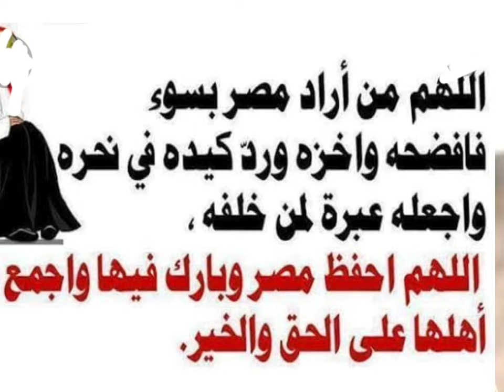المنشدة الزهراء حلمى لايق وروعتها وطنى الغالى صدق الكلمات والمشاعر الوطنية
رابط قائمة تشغيل خاصة بروائع واناشيد الزهراء حلمى لايق
 is.gd/5r9JFx

رابط فيديو مرت عليا جنازة فسألت نفسى ما الخبر